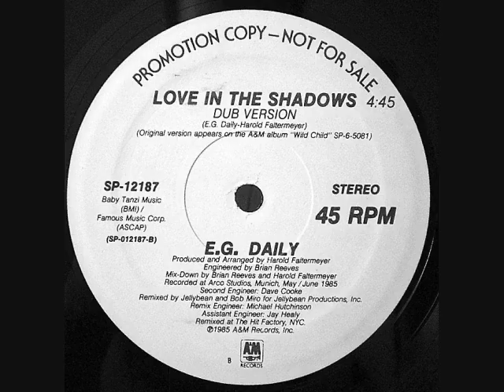E.G. Daily - Love in the Shadows [Dub Version]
a remix of her classic 1985 hit, from the 12" promo single